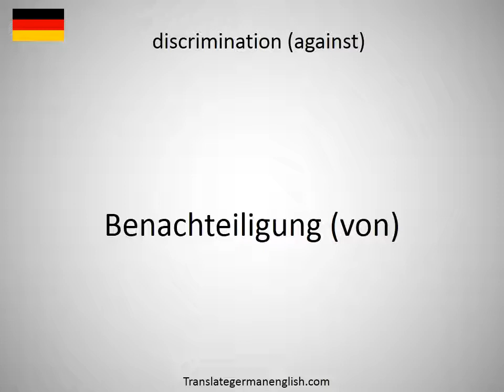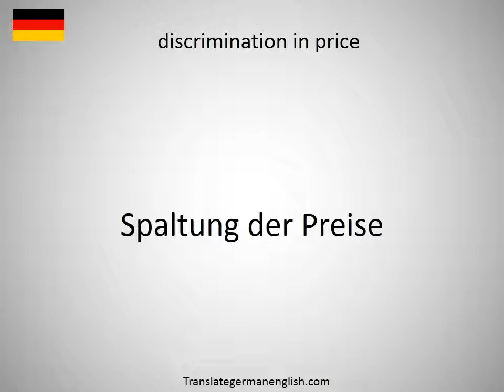How to say discrimination against foreigners in German?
How to say discrimination against foreigners in German? Learn the pronounciation discrimination against foreigners! How to Pronounce discrimination against foreigners. Expand your vocabulary, learn German words. Practice German online. Use this free pronunciation guide to practice words at a time. Learn German for free. Thank you for viewing, please like or subscribe! hoe om te sê, si të thuash, እንዴት እንደሚናገር, wie sagt man, comment dire, come dire, como dizer, как сказать, nasıl denir, cómo decir, 怎么说, πώς να το πω, hoe zeg je.